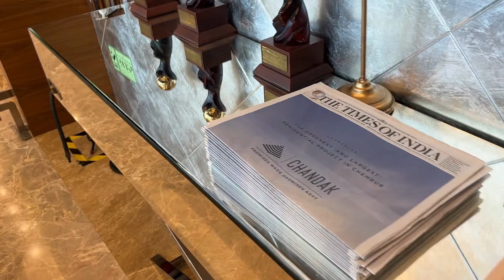Adani Lounge || Mumbai Airport Lounge tour || Free Lounge access || Unlimited Buffet